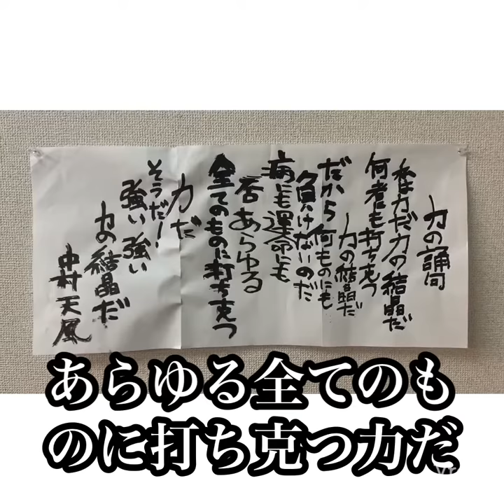【免疫力超向上】力の誦句（ちからのしょうく）中村天風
免疫力向上、風に負けない、コロナに負けない、気合いを入れる…には
これだ！